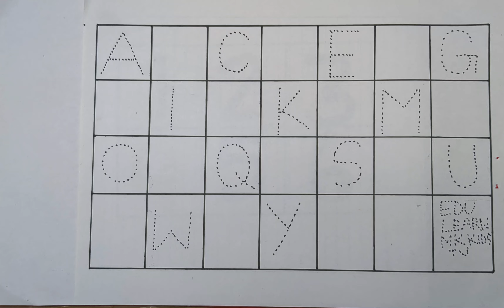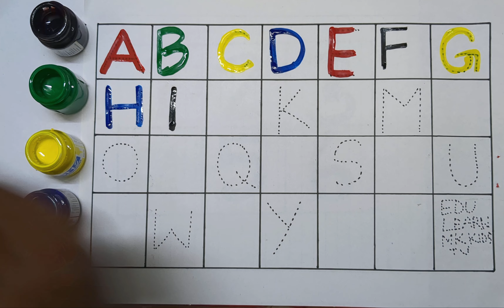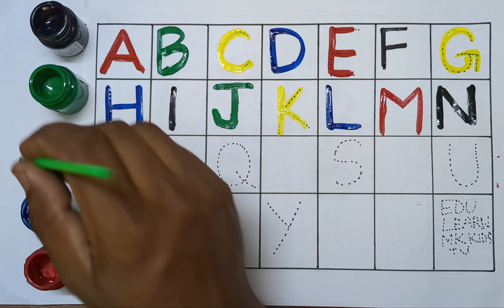Phonics song ABC alphabet, learn to ABC,123 counting, one two three four, preshcool toddlers Shapes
1 to 100 counting, ABC, 123 Numbers, kids rhymes, learn to count, One two three, Numbers song

123 counting, numbers song 1-20, one two three, counting, 123 rhymes, 123 song, 1 to 20, 123 numbers

abcd learning song, abcd video, abc learning for kindergarten, 123, ABC song, ABC, Colors, Counting

1 to 100 counting, Learn to count, One two three, ABCDE, 123, 123 Numbers,  Numbers song,

1 to 100 counting, ABC, 123 Numbers, kids rhymes, learn to count, One two three, Numbers song

A for apple B for ball, Counting, kids rhymes, ABCD, A to Z kids learn, Alphabets, 1 to 10, 1 to 20

abc 123

color song

123 song

numbers song

abcd

abc song

abc

abcd abcd

colour

numbers 123

123 numbers name

123 numbers drawing

learn numbers

learn numbers

learn colors

123 counting

1234 song

12345

number songs

number 1-100

12345 rhymes

12345 kids songs

123 counting for kids

123 counting song

123 song

abc 123

123

123 123

1 to 50 counting

123 counting

100 number song